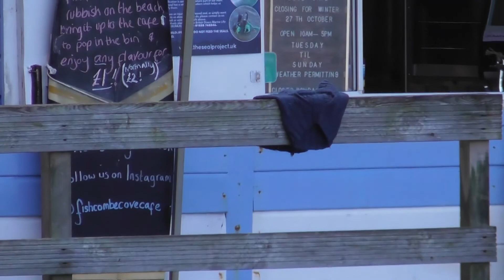Bear's Bites 23/10/2019 Part 1 of 4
Bear's Bites 23/10/2019 Part 1 of 4 (Includes E33 William Of Ladram)